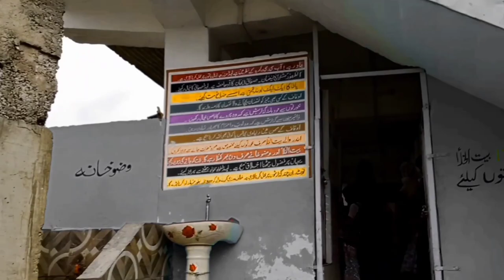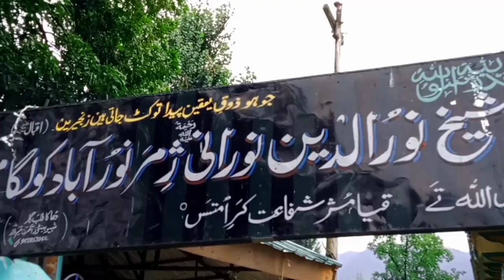Eid Day Vlog(Ziyarat shareef shaikh ul Aalim Shaikh Nood ud Din(KULGAM In Noorabad ChimmerZafferStar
Eid Day Vlog(Ziyarat shareef shaikh ul Aalim Shaikh Nood ud Din(KULGAM In Roonabad ChimmerZafferStar

FULL WATCH VLOG VIDEO

like me
share me
comment me

Exploring South Kashmir:Noorabad (Kulgam) New Vlog Video Zaffer Star Kashmir funny video 2022